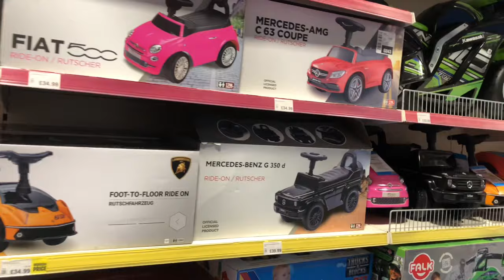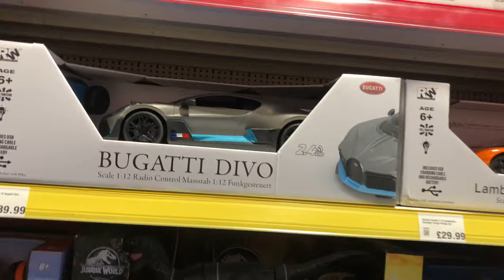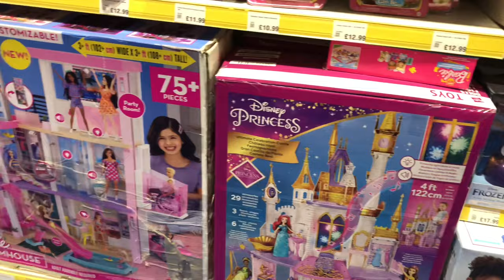Shopping For Kids Toys | Buying Sofas For Our Home | Busy Vlog